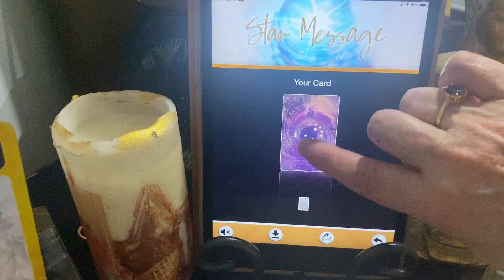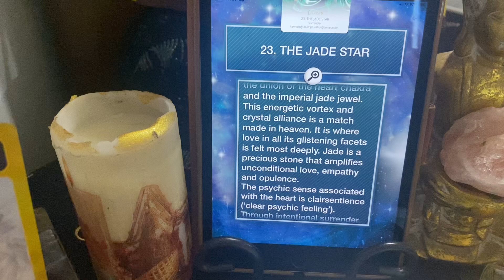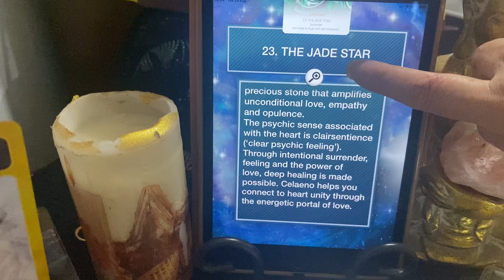LEO STAR TEMPLE Oracle card message @lillapetrocitto1086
Message from STAR TEMPLE ORACLE by Suzy Cherub